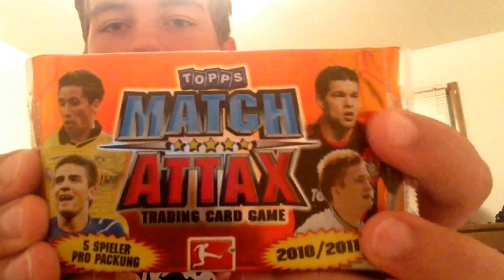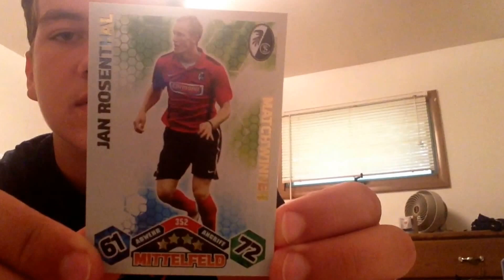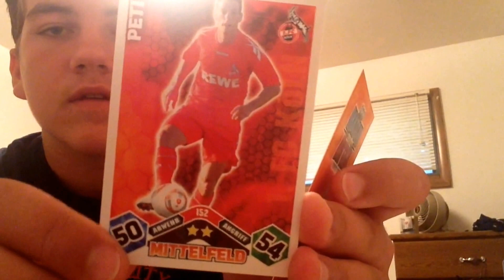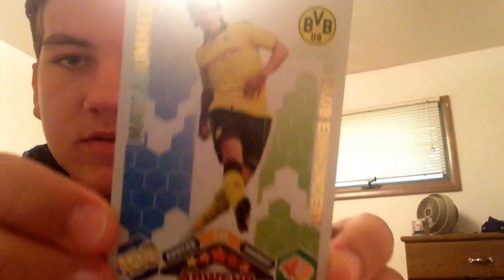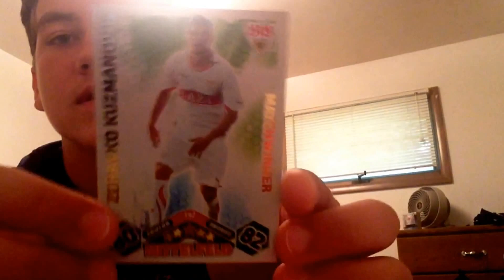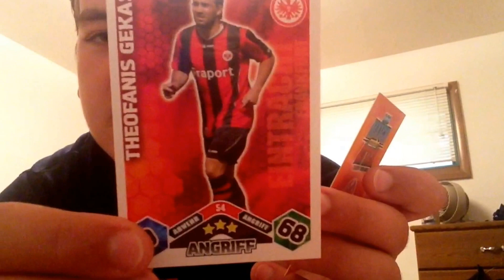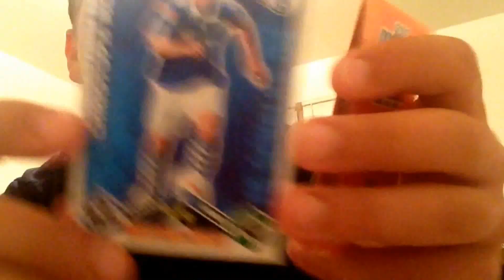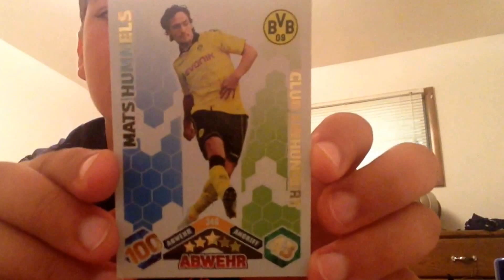10 Booster MATCH ATTAX 2010/2011 - 700 ABOS-Spezial - DANKE - super pull